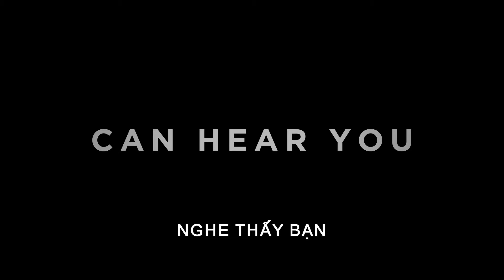Alien: Romulus - Trailer - Dự kiến khởi chiếu tháng 08.2024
Trailer mới nhất của siêu phẩm kinh dị ngoài không gian năm nay ALIEN: Romulus.